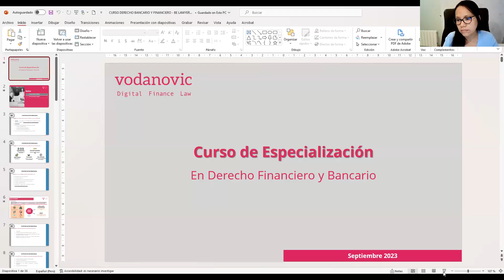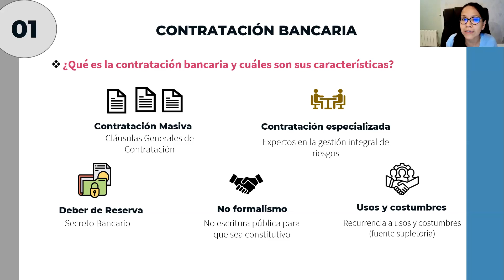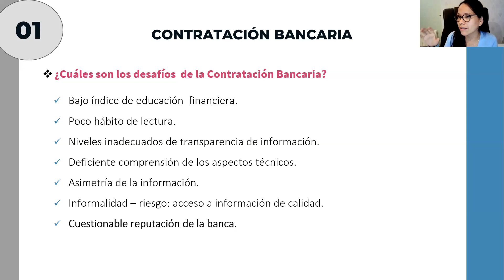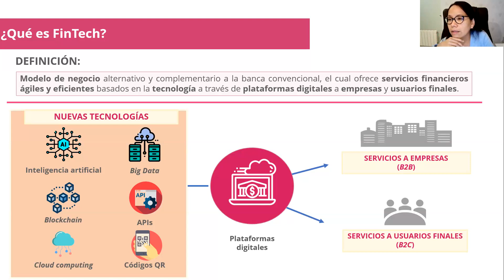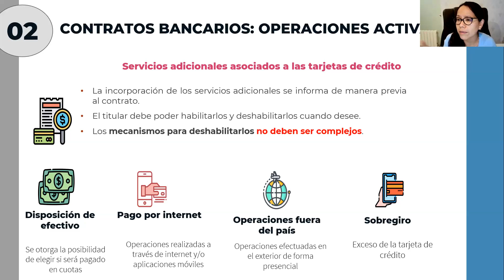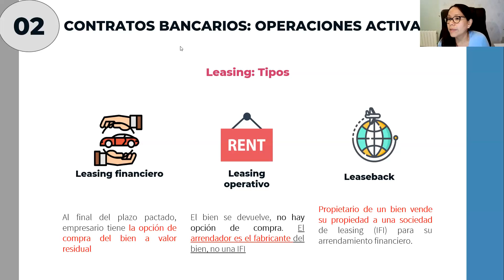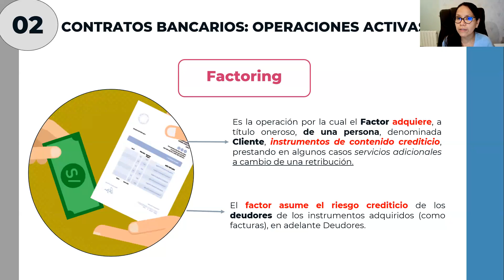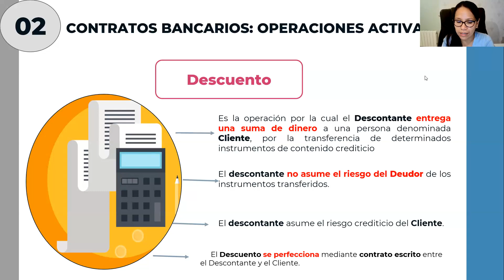8. Contratos Bancarios | Be Lawyer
II Curso de especialización en derecho Financiero y Bancario.

Módulo 8: Contratos Bancarios
Ponente: Karina Chinguel

Visítanos:
- belawyer.pe